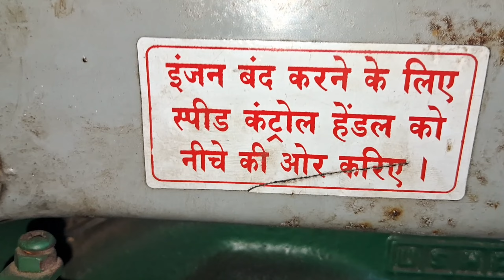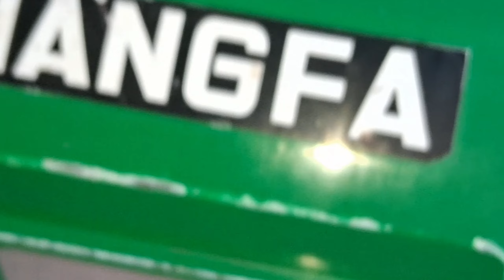এটা আবার কি ধরনের মেশিন।